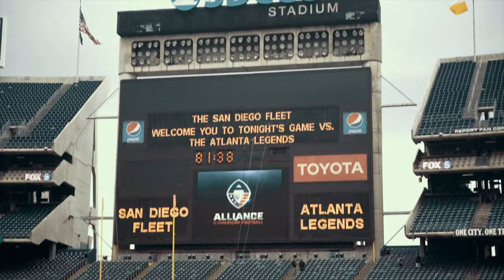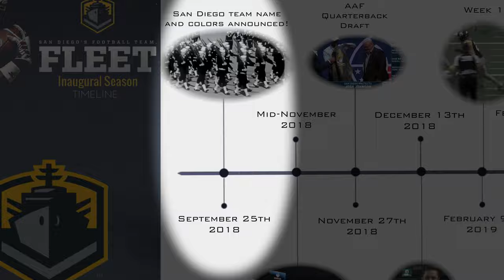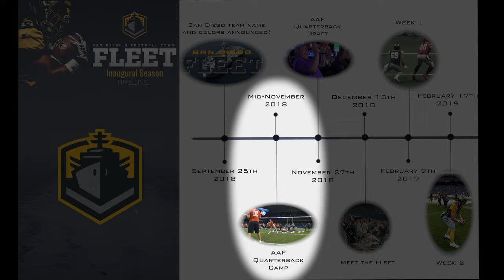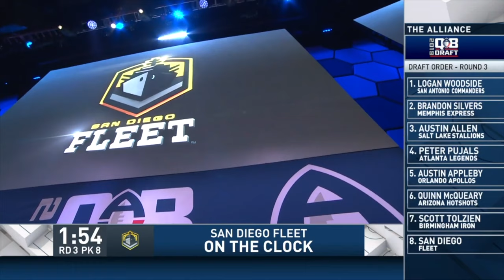AAF San Diego Fleet: A Football Documentary - Part I (Alliance of American Football)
This documentary explores the start and progress of the Alliance of American Football's San Diego team, as told by players and management. Check back for new episodes!